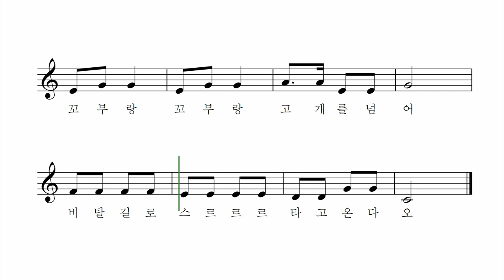자전거 - 목일신 작사 박태현 작곡 장예림 노래